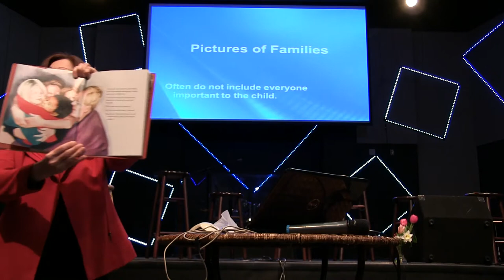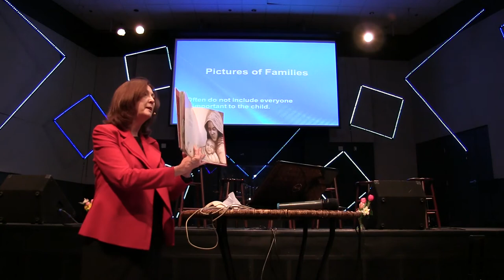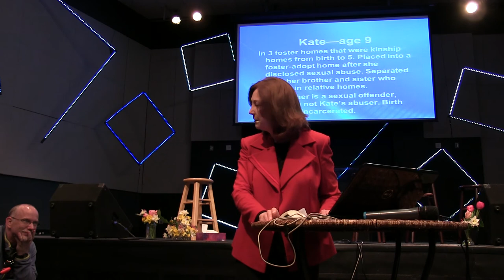Refresh 2015 - Our Children’s Stories by Deborah D. Gray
Often our children’s stories include heart-breaking realities. How do we tell that part to our children? Of, when they remember those parts, how do we help them to deal with the harshness and shame around of what happened to them? This talk will support parents as they support their children/teens. The talk will give practical scripts and suggestions when talking about addictions, sexual and physical abuse, poverty, mental illness and domestic violence. Our goal is to help our children/teens to develop a personal story as overcomers, inoculated against shame.